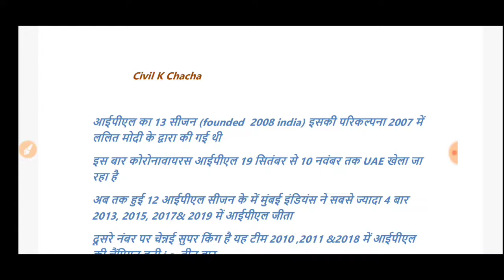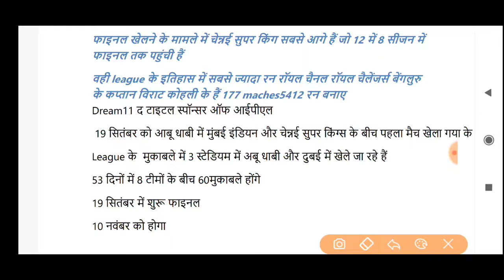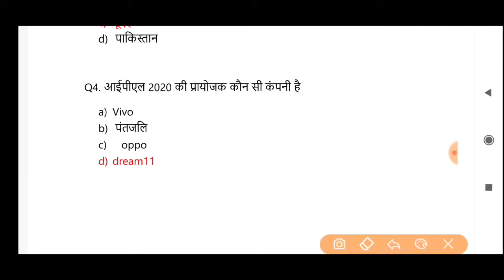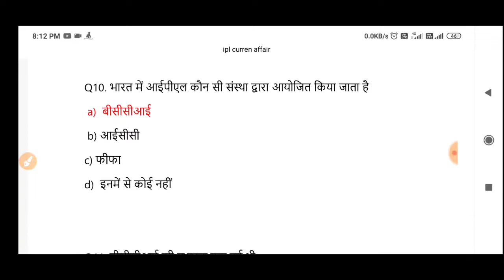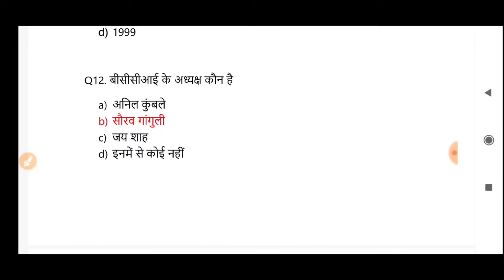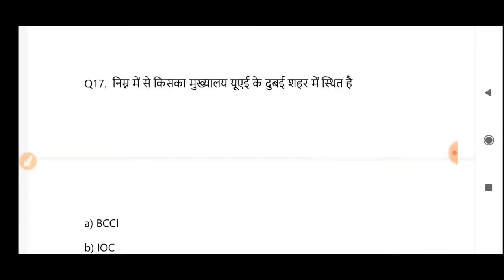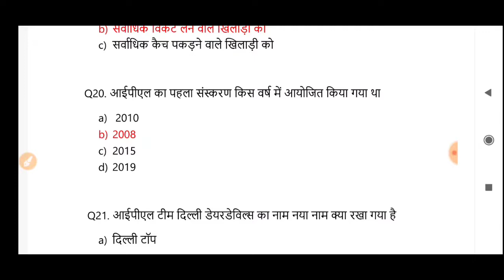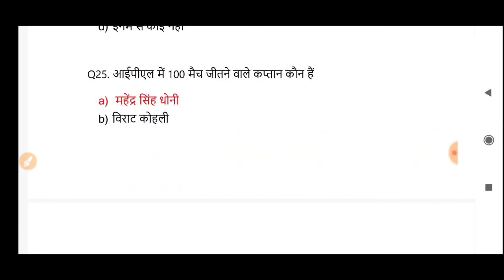SSC JE Current affairs| latest IPL current Affair| Current Affairr SSC CGL & |Current Affairs 2020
general science for ssc je pdf
ssc je general awareness and reasoning book
ssc je current affairs from which month
monthly current affairs for ssc je
ssc je syllabus
ssc je static gk
how many months current affairs for ssc je 2020
current affairs for ssc je 2020pdf
current affairs for ssc je 2020
current affairs for ssc je 2020 pdf
current affairs for ssc je pdf